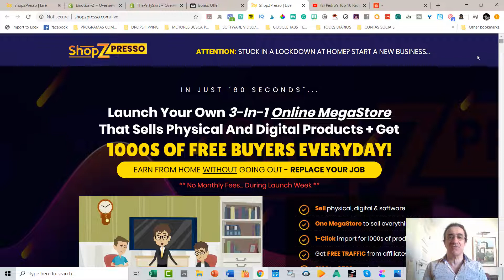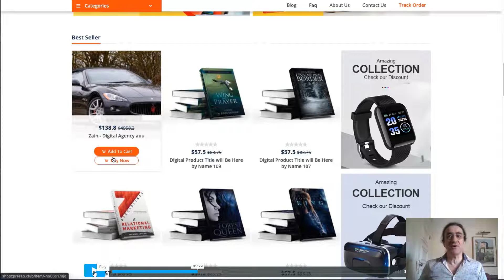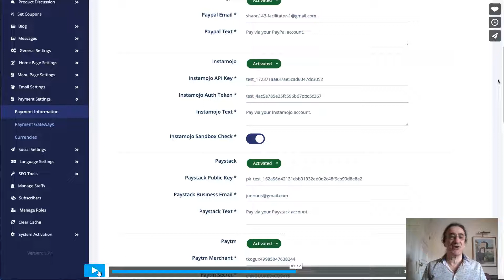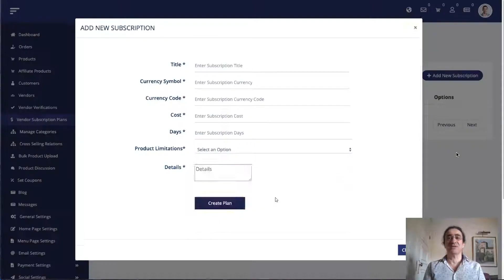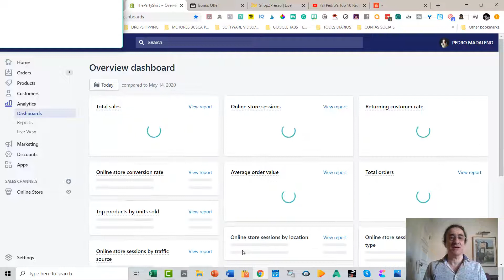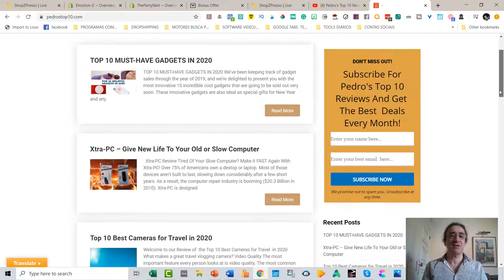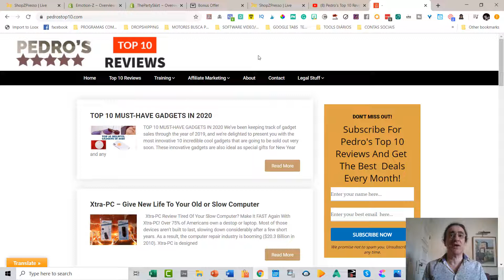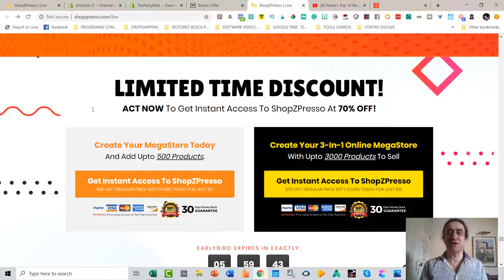Shopzpresso Review and best Bonuses 2020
FREE CASE STUDY Shopzpresso Review and best Bonuses 2020

 Welcome to My  Shopzpresso  Review and best Bonuses 2020

Shopzpresso is A MEGA 3-in-1 MegaStore BUILDER that allows you to sell Physical, Digital and even virtual products all from the SAME MegaStore.Launch Your Brand New MegaStore In Just 60 Seconds

How ShoPZpresso was created?  Created by Multi Winner 7 Figure Marketer Mosh Bari,  he told us  the original idea  behind this product was this:
Over the last few weeks, we have seen some crazy changes in the world.
The entire world is in lockdown. People are rarely leaving their homes.Over 3 million people are affected and the numbers are still growing.This terrible virus has got us all in a crazy situation and it will take a while before it gets better.BUT - while people can’t go out to buy stuff for themselves. The things they want to buy are coming to them.
SO, Imagine combining together Shopify, Amazon, Envato and Clickbank into ONE system.
YES - that’s what they did, they took the BEST of all those platforms and put it all together into ONE software.First of it’s kind - never seen before…

🔥 Sell THOUSANDS Of Products From One Single MegaStore
🔥 Sell Physical Products, Digital Products And Software Licenses
🔥Get Unlimited Free Traffic From Your Visitors
🔥Automatic Sales Funnel Created For Every Product In Your MegaStore
🔥 Fully Responsive - Mobile Friendly MegaStore Design
🔥Comes With Amazing MegaStore Design Built For Conversions
🔥 Full Order Tracking System Built
🔥 Sell In Multiple Languages And Multiple Currencies
🔥 Social Login - Powered ByFacebook And Google
🔥 Built In Product Rating And Review System
🔥 Product Inventory And Stock Management
🔥 Instant Invoices Sent To All Customers
🔥 Automatic SEO For All Products On Your MegaStore
🔥 Real-Time Notifications Of Sales
🔥Built-In Tax Calculation And Shipping Charge System
🔥 Product Collections & Categories
🔥Run Deals And Flash Sales
🔥 Add Multiple Product Images And Videos To Listings
🔥Product Filtering And Search Suggestions

ShopZPresso is really fast and easy to setup.
STEP 1
Get Access
STEP 2
Import Or Add Products
STEP 3
There Is No Step-3... You're Ready To Make Money... Enjoy

All these Stunning Features Will Help You Tremendously, and if  you’d like to know more, click on the link below and go to my bonus page where you’ll find tutorial video and much more information.

2) A Training video on Email Marketing, that will make the difference and boost your open rate and mostly , your click rate, currently selling for $199
.3) A Training video on the latest strategies using Attraction Marketing on Fbook currently selling for $99.00 that will boost your sales
4)A Training video on the latest strategies using Attraction Marketing on Instagram currently selling for $99.00 that will boost your sales
 5) A Training video for E-Commerce, Dropshipping using a Shopify Account currently selling for $99.00
6) Help from me, a full-time email marketer since 2017 as well a famous Jazz Musician /Composer in my country. You can call me or chat anytime, i will be here to help you.

✅ Join my Facebook Group with lots of FREE training and successful marketers sharing hidden hacks you should know!